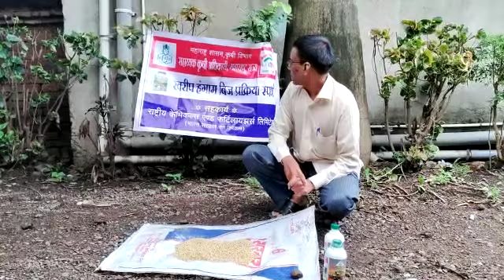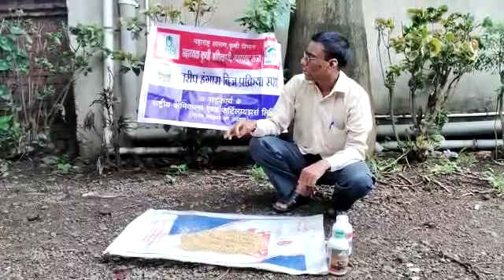श्री विजय आनंद पारगावकर कांडगाव करवीर कोल्हापूर बीज प्रक्रिया